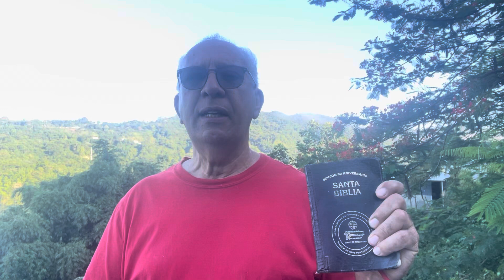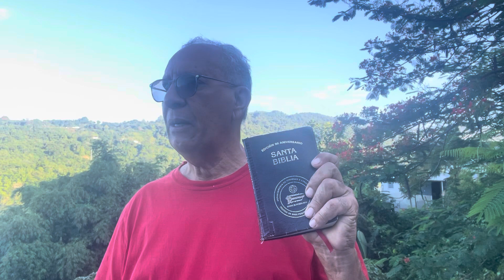Paz Interna Gracias A Jesús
San Juan 14:27